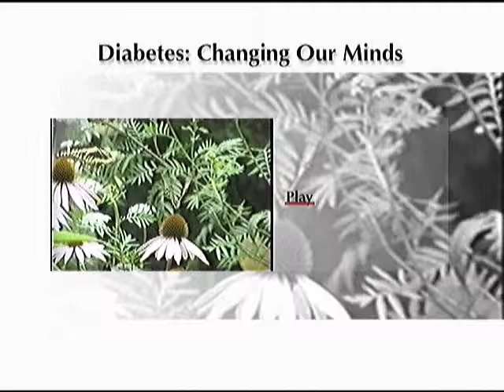William Cann's - Aboriginal Diabetes Documentary Part 6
A documentary about diabetes effecting First Nations Communites. Diabetes: Changing Our Minds, is Directed by David Willow and Produced/Videogarpher William Cann for the Friendship Centres. Facts, Stories, Cause and Effect, Treaments, Elder and Youth Stories. Isadore Agawa, Dan Pine, Jan Longboat, Sylvia Maracle, more.